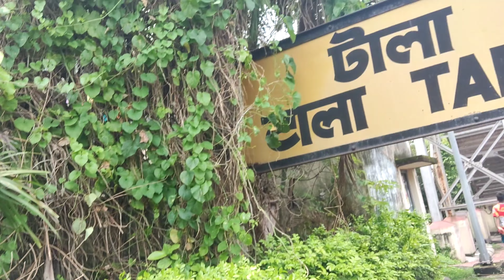How to Reach Kolkata Pet Market | Gallif Pet Market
How to Reach Galiff Pet market via  Local Train

From Sealdah take local train to Dum Dum then Go to platform no 4 from there take train to Tala Approx 700 m you will reach Gallif Street

My YouTube Gears / devices & equipment’s:

1.Main Camera
2.Camera Lens
3. My Laptop
4. My Microphone
5. My Main Mic
6. My Pop Filter
7. My Smartphone
8. My Laptop Mouse
9. My Router
10. My Portable AC

☑ Watched the video!
☐ Liked?